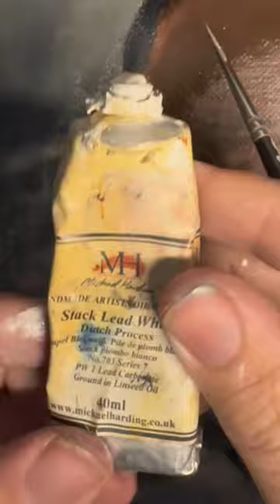Stack Lead White-how to perfect oil painting of a white beard ￼